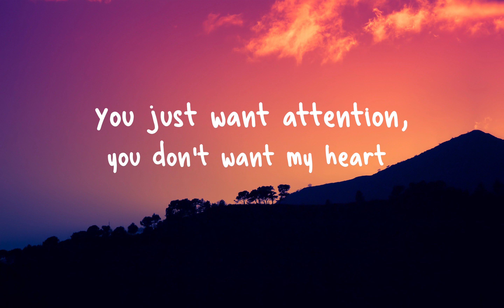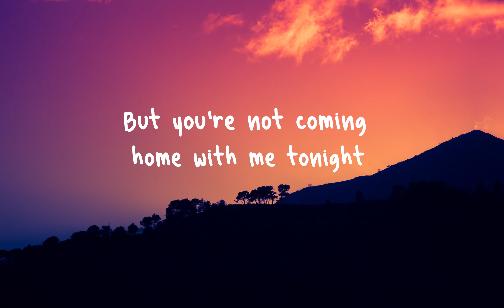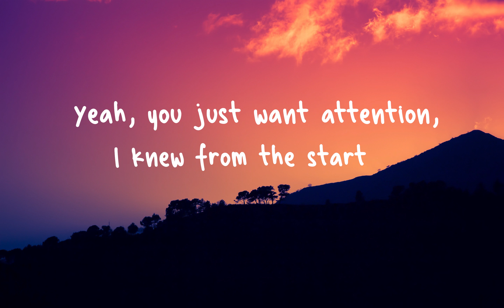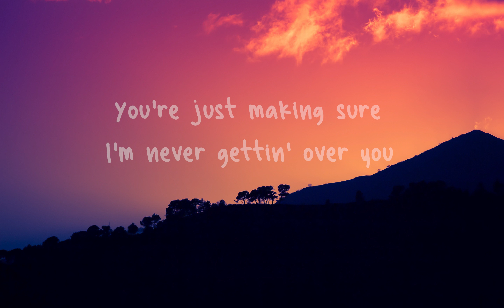Charlie Puth - Attention (Lyrics)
Lyrics
Oh-oh, ooh

Oh, oh